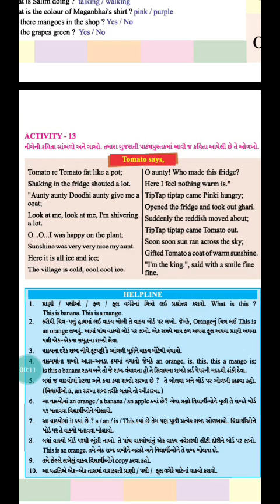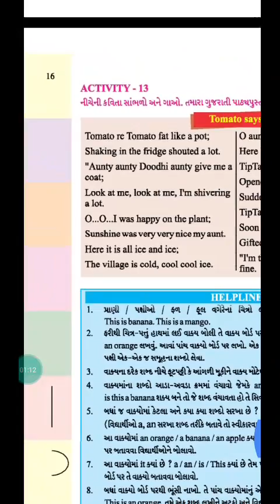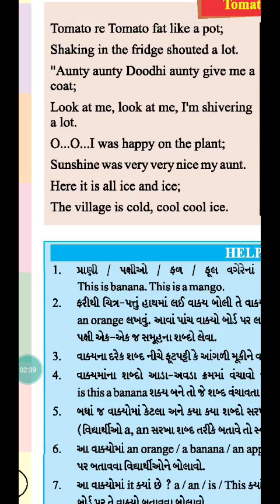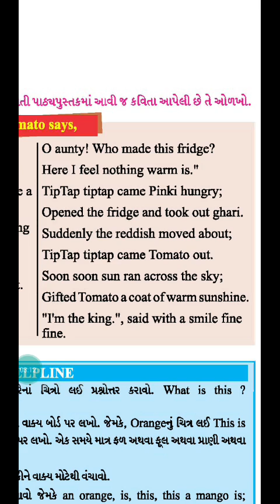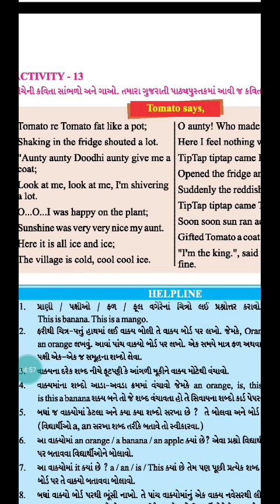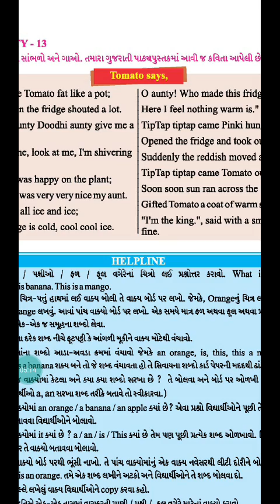Dt:20/07/2020,STD:4th,SUB: ENGLISH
UNIT:2,ACTIVITY:13 (TOMATO 🍅SAYS)